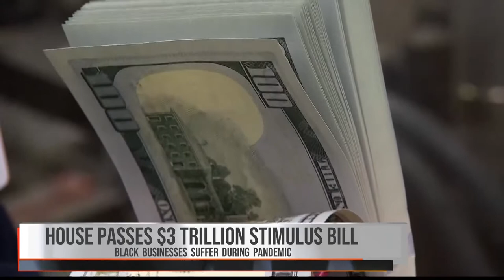Black Economic Alliance Executive Director David Clunie go into detail about Stimulus package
David Clunie, executive director of the Black Economic Alliance, goes into detail about the new Stimulus package as it relates to the black community and what is needed in it to make sure black businesses are covered.  (Aired May 19, 2020)